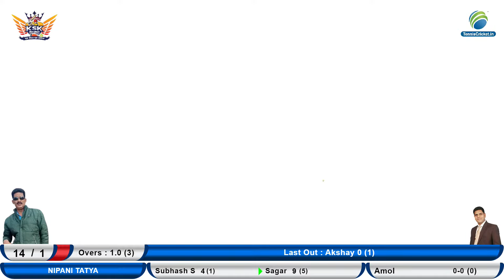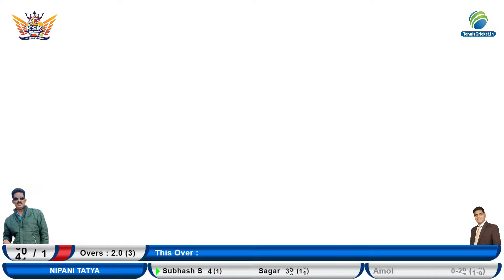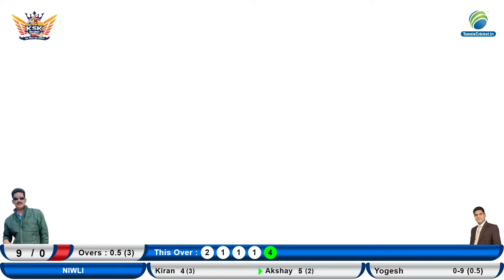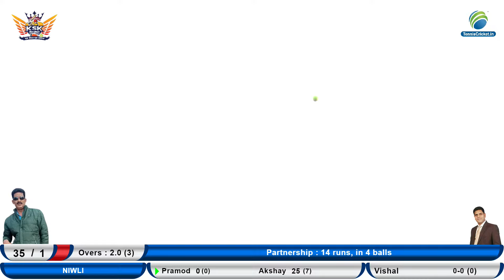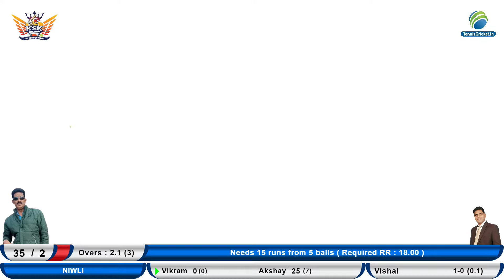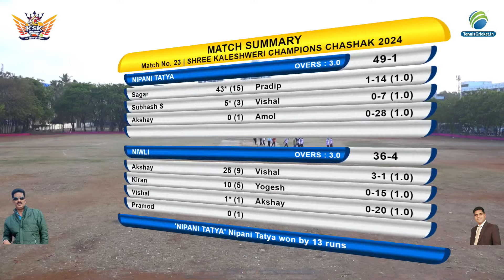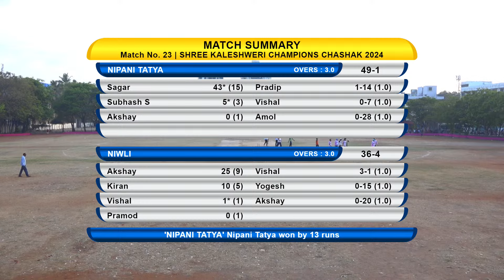Final Match | Nipani Tatya vs Niwli | Shree Kaleshweri Champions Chashak 2024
Day 01 | Shree Kaleshweri Champions Chashak 2024